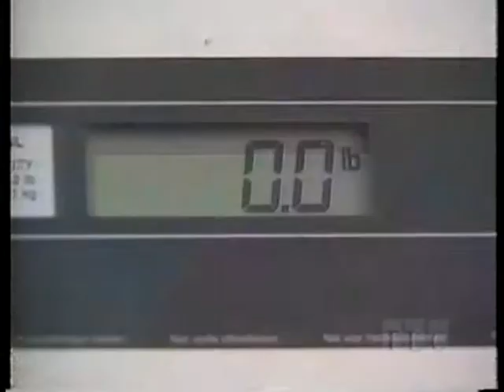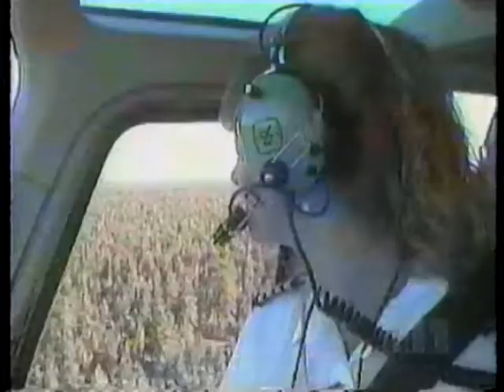Sikorsky S-55QT WhisperJet helicopter (Clip)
In the 1980's, the U.S. Army, modified a Sikorsky S-55 to look just like an Mil Mi-24 Hind D helicopter. They noticed the S-55 was much more quiet with the helicopter five rotor blades.

Eventually, a company started modifying S-55's with the five bladed rotorhead, and added a large silencer, at its turbines exhaust.

These modifications allowed for the blades to be turned at 92% RPM, which made the S-55 50% quieter than its original 3 bladed helicopter, without the silencer. The Q in S-55Q, stands for Quiet.

Papillon Grand Canyon Helicopters used these for helicopter tours, for two years, to reduce noise levels for hikers in the canyon below.

Imagine, if they can take a 1950's designed helicopter like the S-55, and make it super quiet, what they can do with more modern helicopters.

Essentially, similar things were done to the MHX-60 Silent Hawk (a highly modified S-70/UH-60) to greatly reduce the Black Hawks loud noise signature.

A normal Black Hawk had 4 20 degree swept rotors. The modified Black Hawks were equipped with an extra main rotor blade, and an extra tail rotor blade. A shroud, nicknamed the "hub cap" was placed over the center of the tail rotor to reduce noise.

Silencers were placed over the exhaust to reduce the noise and IR signature of the hot exhaust. Panels were mounted to the fuselage, to change the shape to a more stealthy, angular shape to reduce its RADAR signature.

Also, interestingly, a Hughes OH-6A Cayuse (model 369) dubbed the 500P (P for Penetrator), was modified with an extra main rotor blade, and given two extra tail rotor blades. A massive exhaust silencer was added, which made the 500P extremely quiet.

The CIA flew normal OH-6A's around the area to get locals used to seeing them. Then flew the highly modified 500P in, to penetrate into North Vietnam. On this, Top Secret, clandestine mission, the 500P was used to hover next to telephone lines, and the Special Operator, tapped into the North Vietnamese's phone lines to help the U.S. with the Vietnam Conflict.

In summary, the technology exists to create and/or modify helicopters to be much more quiet than they currently are. For now, Whisper Jet and the U.S. military/CIA, seem to have the quietest helicopters. Hopefully, some day, quiet helicopters will become more common.